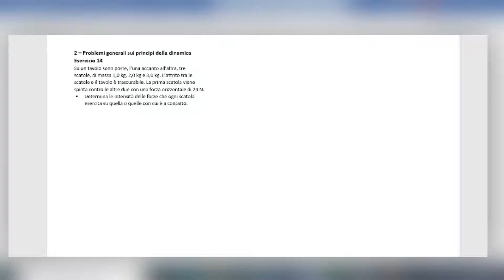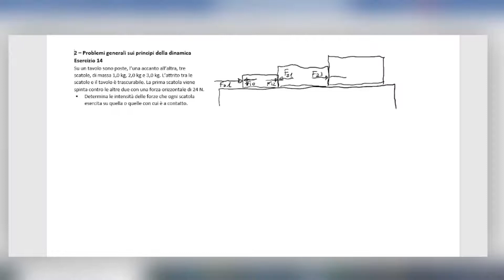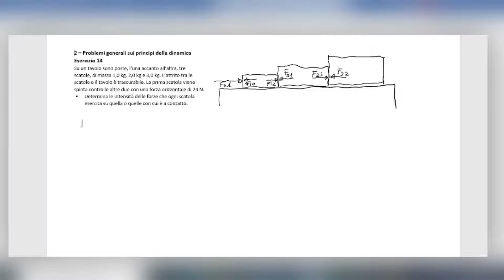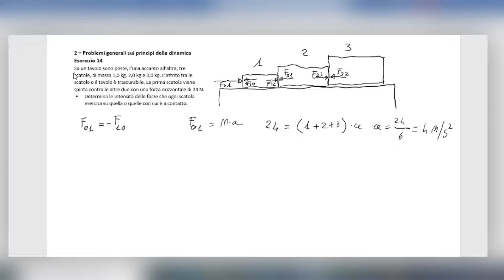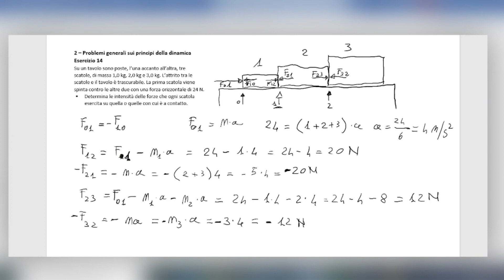2 – Problemi generali sui principi della dinamica es 14(Subscribe the channel to help this project)